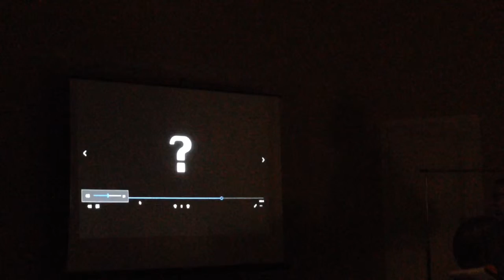Клуб знатоков в Кидбурге. Видео вопросы